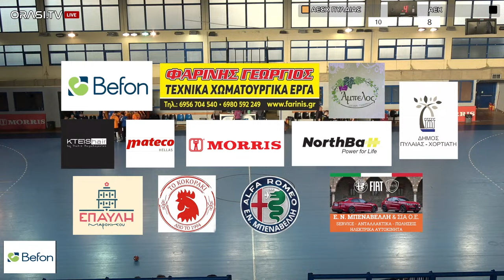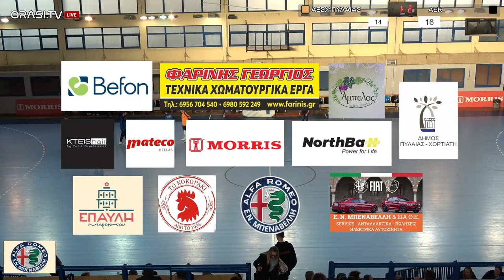ΑΕΣΧ Πυλαίας - ΑΕΚ 23-27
Παρακολουθήστε σε ζωντανή μετάδοση το Σάββατο 27 Ιανουαρίου 2024 στις 16:00 τον αγώνα της Premier League Handball μεταξύ των ομάδων ΑΕΣΧ Πυλαίας - ΑΕΚ.